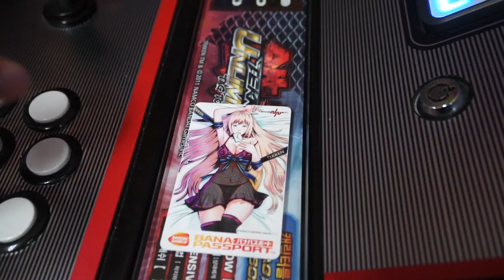130831 Tekken Strike Sesson2 8강 A조 Losers